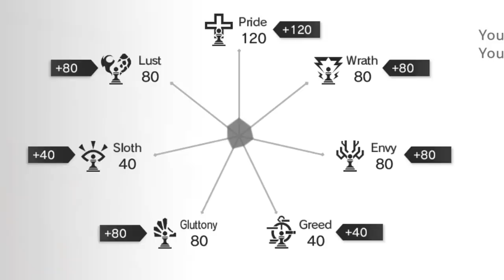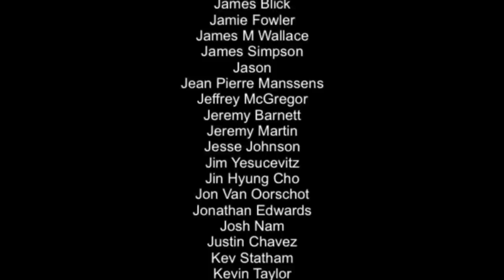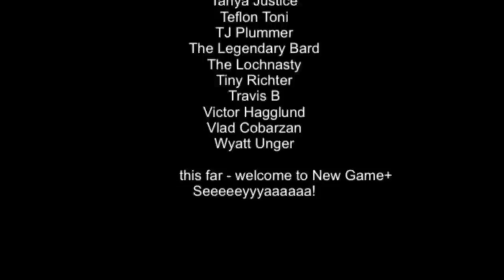Monark Nintendo Switch Review!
Here’s our full review of Monark on the Nintendo Switch. A thanks to NIS for the review copy. Is this a JRPG to sink your teeth in to or does it fall flat? Let’s find out!

Review Breakdown:

Intro and Development 0:00
Story, Gameplay & Controls 0:31
When you first start out 2:18
Mobile Phone 2:44
Madness 3:13
Death Calls 3:34
Optional Grinding 4:04
Combat Mechanics 4:29
Levelling 5:40
Difficulty 6:20
Other Characters 6:44
Visuals, Performance & Audio 7:40
Annoying Camera issue 8:40
Lovely Audio 8:57
Handheld & Text Size 9:20
Value 9:44
Final Verdict 10:26
Banging Tune! 11:12

Happy Gaming
Mark & Glen
SwitchUp

Review written and video created by Glen Bolger.